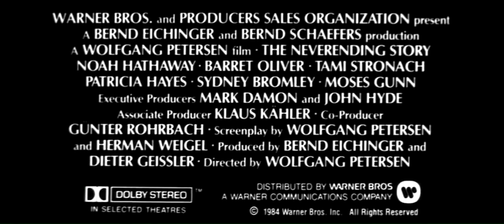A História Sem Fim (1984) | Trailer Oficial [Legendado]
A floresta Uivante... A Torre de Marfim... Os Pântanos da Tristeza... O Portão do Espelho Mágico... O Mar das Possibilidades... Quando o jovem Bastian (Barret Oliver) tomou emprestado o livro misterioso e ricamente ilustrado, ele nunca imaginou que, virando uma página, começaria um vôo ao mundo maravilhoso da fantasia. Nesse mundo, você verá uma encantadora variedade de criaturas jamais vistas, que farão com que desabroche aquela criança que há dentro de nós. Más "O Nada" uma invasora e turbulenta escuridão de terror, tristeza e desespero, agora ameaça destruir fantasia e sua Imperatriz - Criança (Tami Stronach).
O jovem guerreiro Atreyu (Noah Hathaway), parte numa busca gloriosa e aventureira para salvá-los, conduzindo a uma revelação surpreendente o destino do Império depende do menino que lendo o livro misterioso, vive e sofre com ele.

"A História Sem Fim" segue os limites da imaginação graças ao diretor/co-escritor Wolfgang Peterson (Mar em Fúria) e um suprer-time de técnicos (com créditos que incluem 2001: Uma Odisséia no Espaço e Alien: O Oitavo Passageiro) que deram vida aos mais encantadores personagens. Você apreciará esta adorável aventura e descobrirá que "A História Sem Fim" é a sua história.

Título Original: The NeverEnding Story

Direção: Wolfgang Petersen

Produção: Bernd Eichinger, Dieter Geissler, Bernd Schaefers

Roteiro: Michael Ende, Robert Easton

Elenco: Barret Oliver, Gerald McRaney, Drum Garret, Darryl Cooksey, Noah Hathaway, Tami Stronach, Patricia Hayes, Sydney Bromley, Moses Gunn, Alan Oppenheimer, Thomas Hill, Deep Roy, Tilo Pruckner e Nicholas Gilbert.

Género: Fantasia | Aventura

Lançamento: 6 de Abril de 1984 na Alemanha Ocidental, 20 de Julho de 1984 nos Estados Unidos, 5 de Outubro de 1984 no Brasil, 4 de Abril de 1985 no Reino Unido, 27 de Setembro de 1985 em Portugal.